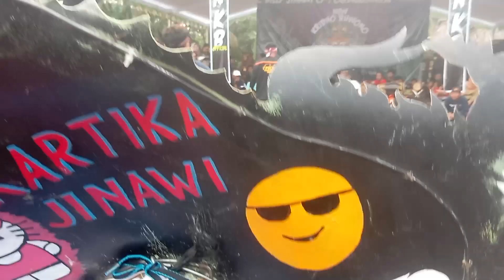KEBAL❗SENI BARONG New Krido Buwono (NKB) Perform Bugel Sidorejo Lor Salatiga#seni#hiburan#barongan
Meriah ❗SENI BARONG New Krido Buwono (NKB) Perform Bugel Sidorejo Lor Salatiga#seni#hiburan#barongan

New Krido Buwono (NKB) -Syukuran Waris Santoso -Bugel Sidorejo Lor, Salatiga

Seni Barongan NEW KRIDO BUWONO Bugel Salatiga, Perform di acara syukuran Bapak Waris Santoso di kelurahan Bugel Kecamatan Sidorejo Lor Kota Salatiga.